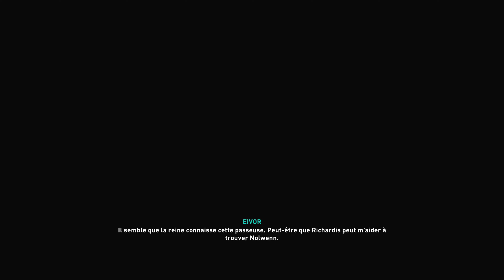ASSASSIN’S CREED VALHALLA: LE SIÈGE DE PARIS DLC | PARTI 2 | Gameplay No Commentary FR | PC 4K 60